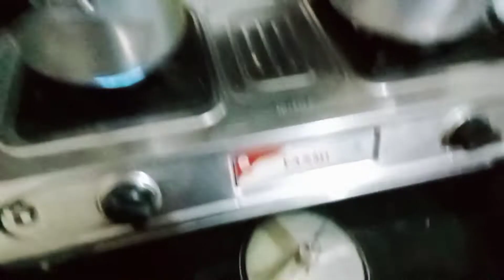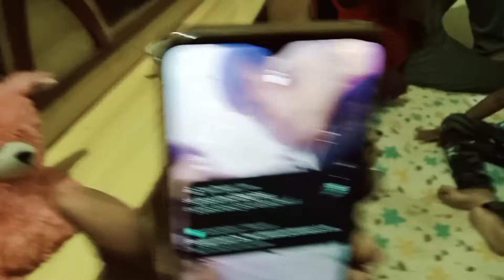🌺विक्कू के साथ गई Market || और घर आने में जो लेट हुआ क्या बताऊं 😱